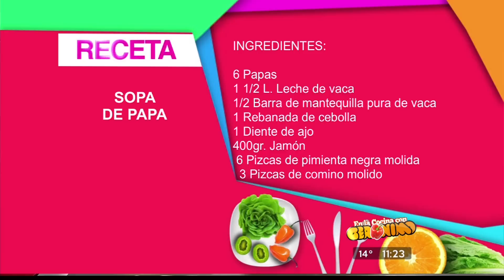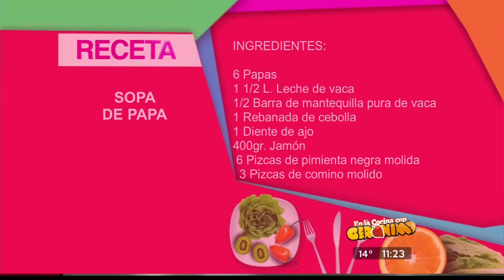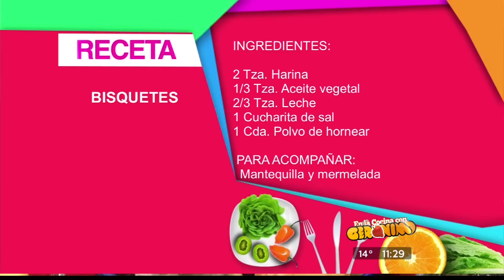En La Cocina con Gerónimo - Moltos, Sopa, Aderezo y Bisquetes, Parte 2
Recetas y Baile con la maestra Erika Páez.